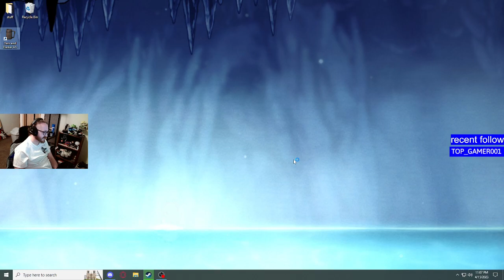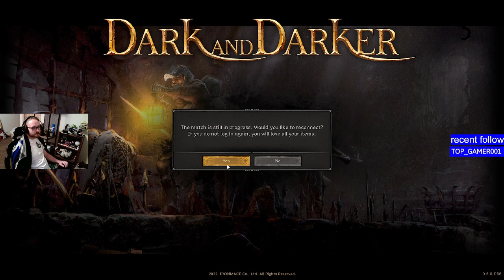DARK AND DARKER IS UP!!!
April 15, 2023 VOD